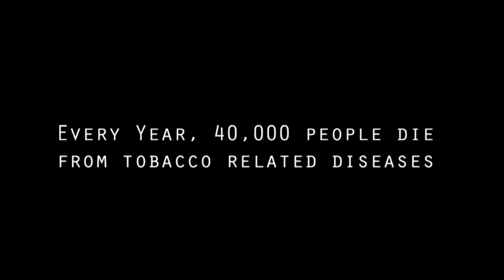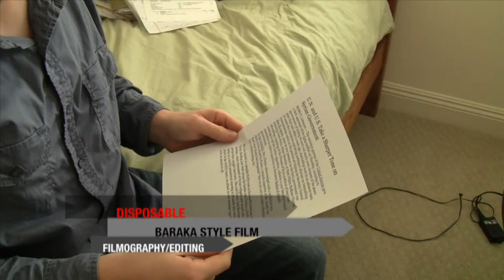Resume Reel Ryan Shaw 3